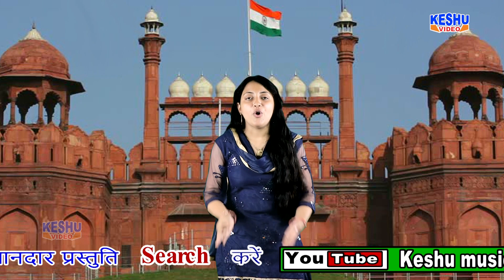Shri Amit Shah : कश्मीर में 370 का असर खत्म ~ संध्या चौधरी | Haryanvi Song 2019 | Keshu Music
Keshu Music Offical

Singer :- Sandhya Tanwar
Writer :- Azad Mandori
Camera :- Narender & Parmod Tanwar Studio
Editor :- Narender
Presents by :- Vedpal Tanwar 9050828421,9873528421

Label :- Keshu Music